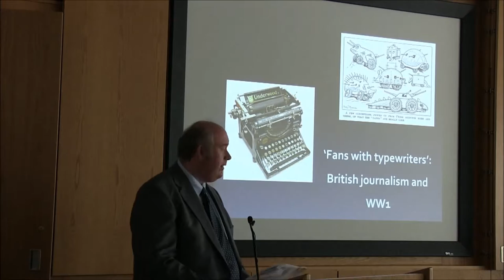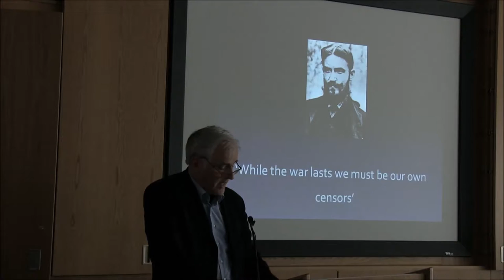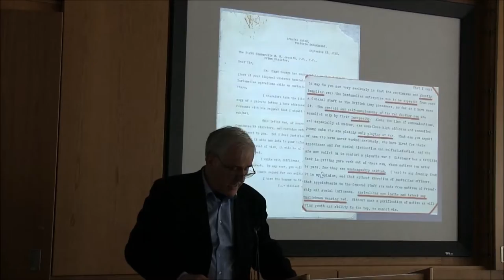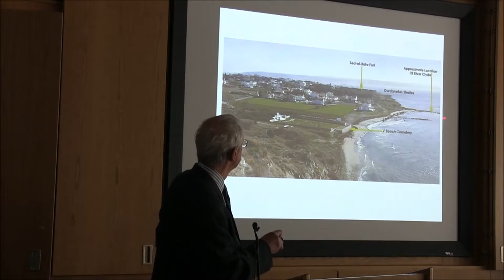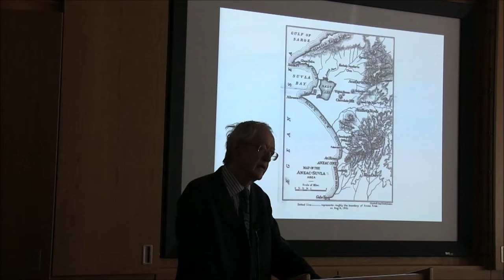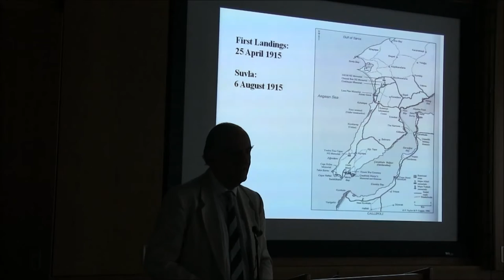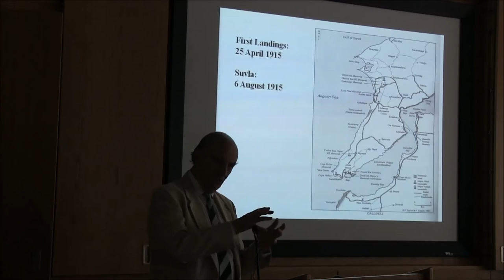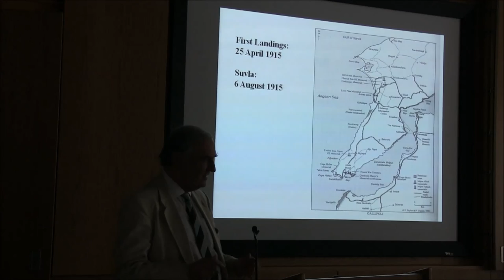PRONI - Ireland & Gallipoli Part 1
This was a joint conference by PRONI and Antrim and Down Western Front Association branch held on 30th April 2015.  This conference seeked to examine this campaign 100 years on with special focus on the experience and role of Ireland and Irish people.

Speakers included Dr. Timothy Bowman (University of Kent); Dr Myles Dungan (Historian & Broadcaster); Professor Keith Jeffery (Queen's University Belfast); John Lee (Author & historian); and Tom Thorpe (Kings College London).